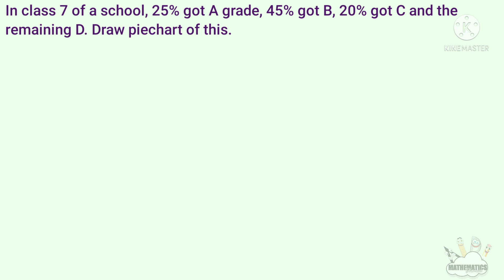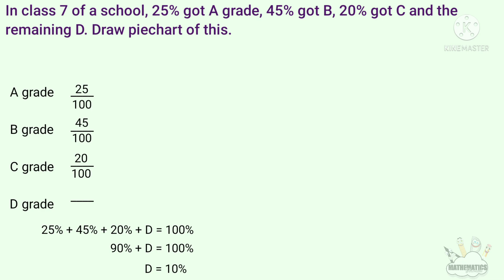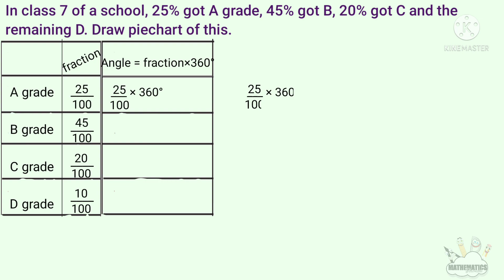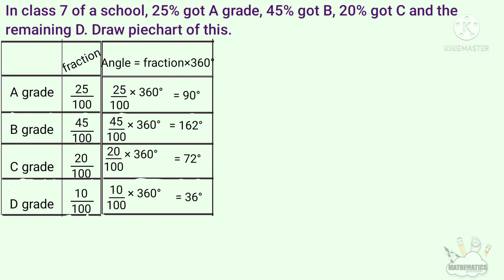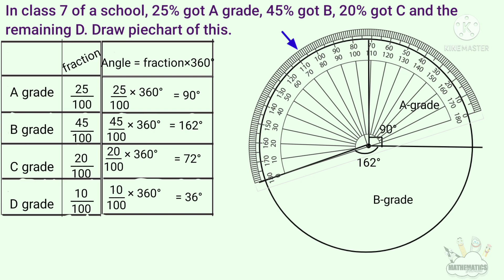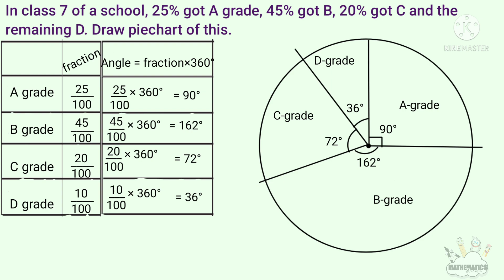Class 7 maths Piecharts part 3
This video is part 3 of chapter 14 pie charts of 7th standard students of SCERT /Kerala Syllabus or state syllabus. Topic covered here are,
drawing piecharts
grades